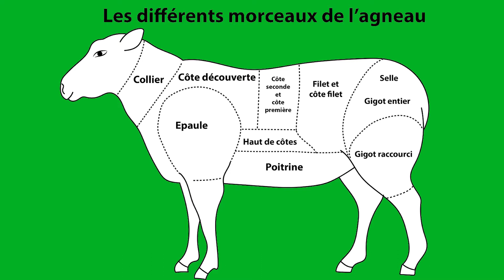Ep. 3 - Mas de Bru - Comment ?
Troisième vidéo de la série Qui ? Comment ? Où ? dédiée à nos producteurs Renaud Maillé et Annick Dépée, découvrons les secrets de cette exploitation toute en BIO.

Tout savoir sur Le Pic Qui Marque...